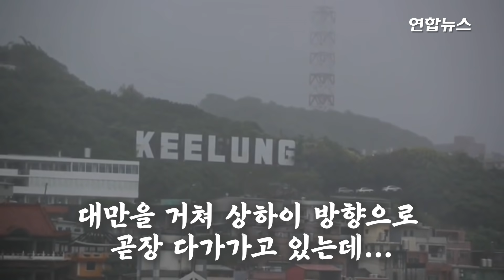태풍 '찬투' 지나가면 쑥대밭…중국, 휴교령에 항공편 결항/ 연합뉴스 (Yonhapnews)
태풍 '찬투' 지나가면 쑥대밭…중국, 휴교령에 항공편 결항
    (서울=연합뉴스) 14호 태풍 찬투가 대만을 거쳐 중국 상하이 방향으로 다가가고 있습니다.

    13일 중국 기상 당국에 따르면 이날 오전 5시(현지시간) 찬투는 저장성 닝보(寧波)시 동남쪽 185㎞ 해상을 지나 시속 15㎞의 속도로 북상 중인데요.

    찬투의 중심 최대 풍속은 초속 48ｍ, 중심 기압은 945hPa(헥토파스칼)로 대만을 지나면서 위력이 한 단계 약해졌지만, 여전히 강력 태풍입니다.

    중국 기상 당국은 찬투가 13일 밤 상하이에 상륙하고 나서 이동 속도가 느려져 상하이 인근의 항저우만에 머무르다가 16일 동쪽으로 방향을 틀어 한국 방향으로 움직일 것으로 내다봤는데요.

     제작 : 왕지웅·문근미
     영상 : 로이터